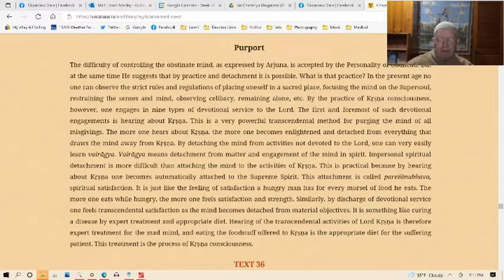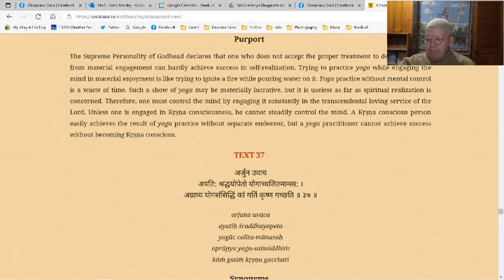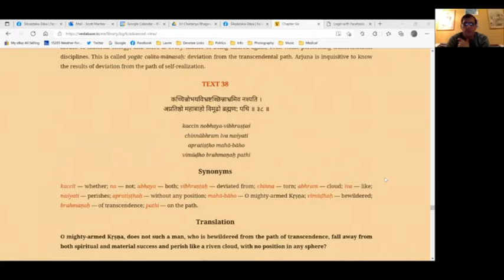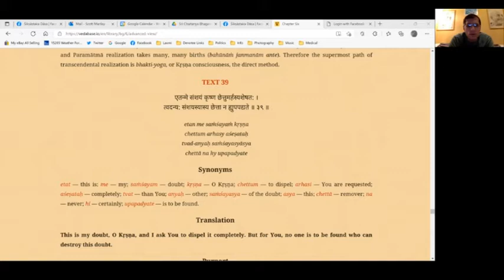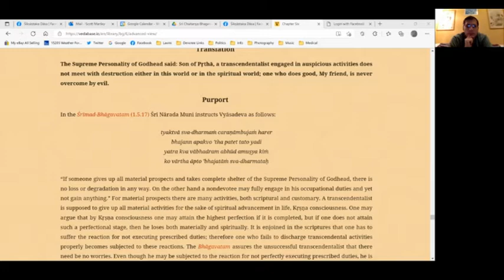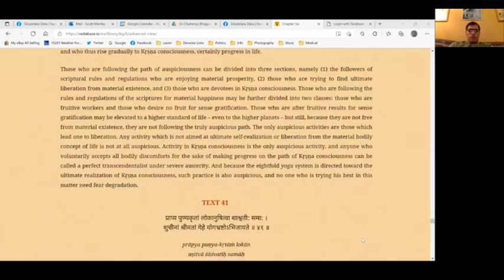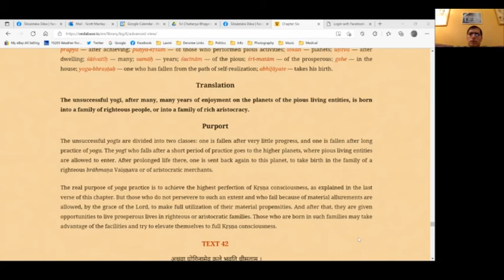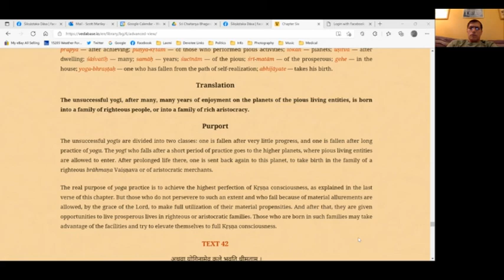Bhagavad-gītā Zoom Sessions #44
Śikṣāṣtaka dās & Michael Flor cover texts 35 through 41 of the 6th chapter "Dhyāna-yoga"